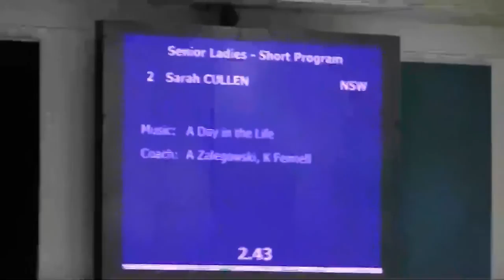Sarah Cullen Winter Sun SP 2015